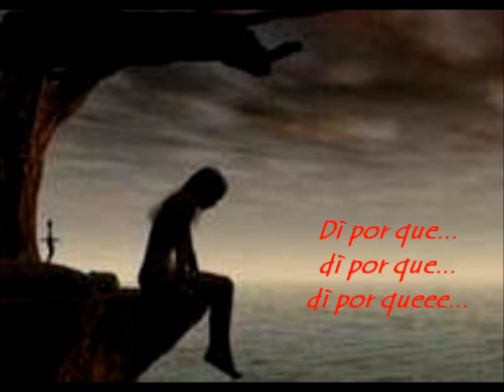Di por que Los Halcones de Ozatlàn